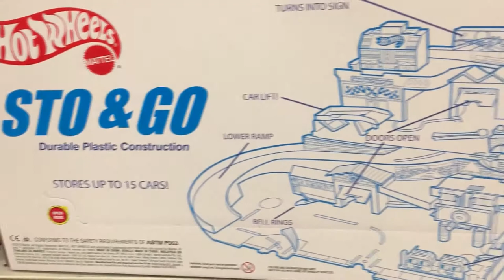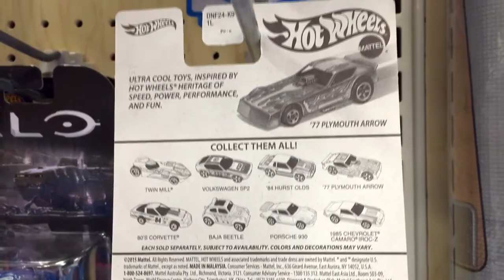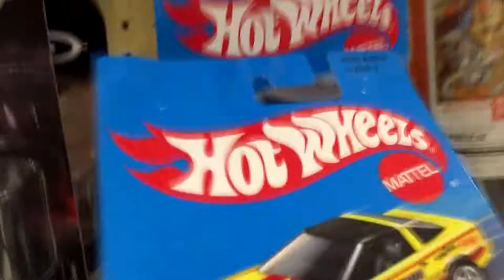Off The Pegs: Hot Wheels Retro Cars, Track And Play Sets at Target (toys in-store video)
This "Off The Pegs" in-store presentation is an Off The Pegs Channel exclusive. Filmed July 30, 2017

In the USA, Mattel released a "Retro" line (nostalgia) that brough back some stylings from the late 80's, early 90's.

Hot Wheels Sto & Go play set
Hot Wheels Dash & Crash Speedway track set

There are Hot Wheels cars available as well. They are priced at $1.29 compared to regular basic cars which are around $1.00 USD.

Some of the cars have metal bodies, metal bases including:
Baja Beetle (VW Baja Bug)
Twin Mill (original)
80's Corvette (1980 Corvette)

'77 Plymouth Arrow Funny Car is metal/metal and opens up like a funny car!

"Kula" by Topher Mohr and Alex Elena rbsoul